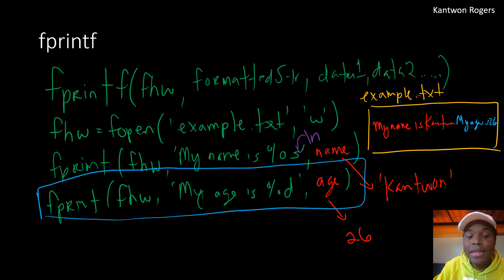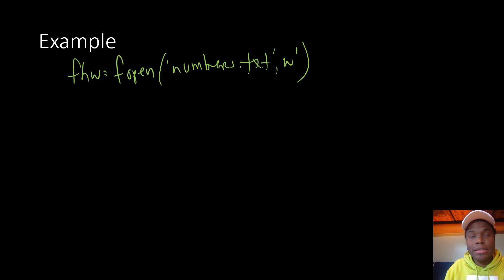writingLines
These videos are part of supplementary material for the Computing for Engineers in MATLAB (CS1371) course at Georgia Tech.
All videos made by Kantwon Rogers. (kantwon.com)